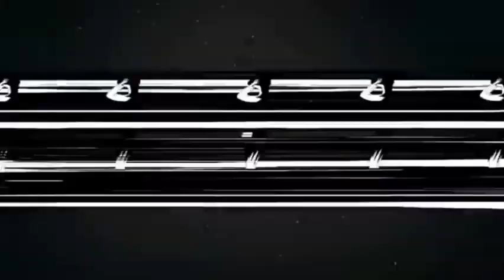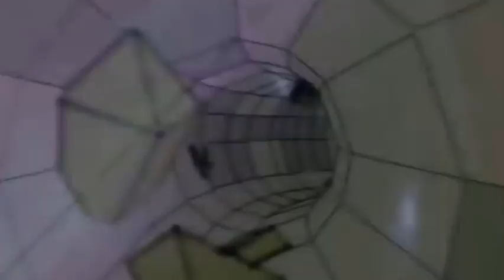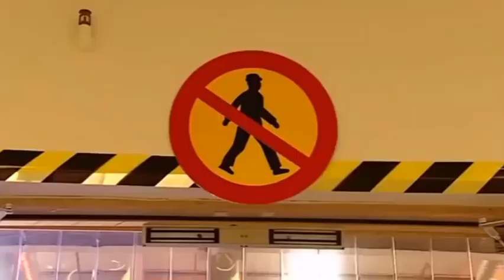DJ Loopy M Presents - ReDemix | Underground Music 2020 2K20 hitlists hit Music House Tech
I'm back youtuber! Enjoy this live mix with powerful bass progressive and as always Underground at the End!!!